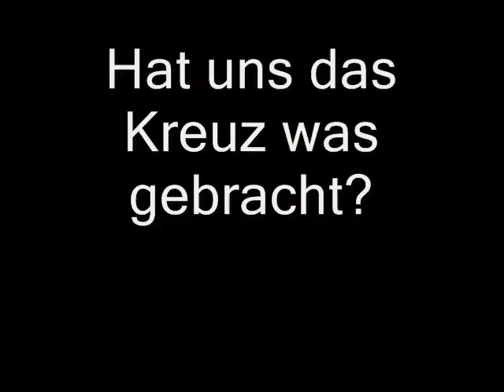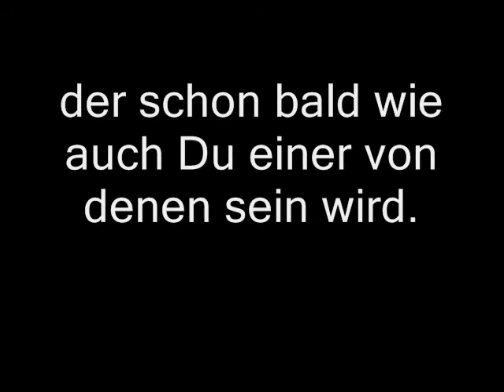Sensation Pierre Vogel und Ibrahim Abou Nagie bringen neue Modekollektion heraus